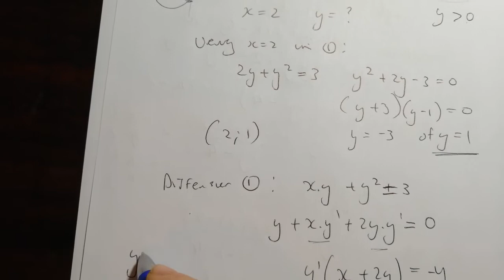Alpha-Wiskunde Gr12 Implisiete differensiasie deel 2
Implisiete praktiese vrae